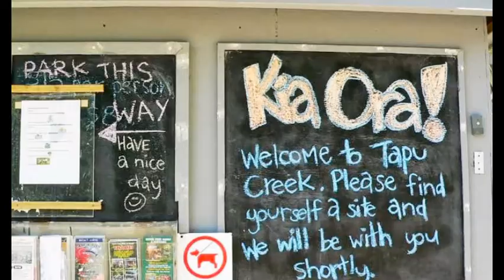Tapu Creek Campervan Park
Tapu Creek Campervan Park, 285 Tapu-Coroglen Road, Thames Coast, Coromandel, New Zealand. Closet to Swimming, Fishing, Camping, Native Bush, Hotwater Beach, Hahei, Whitianga